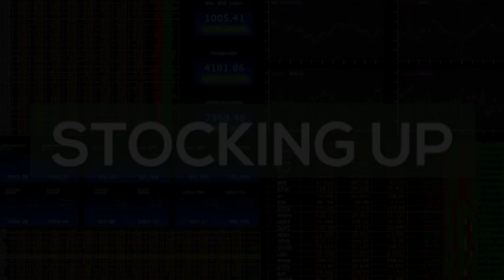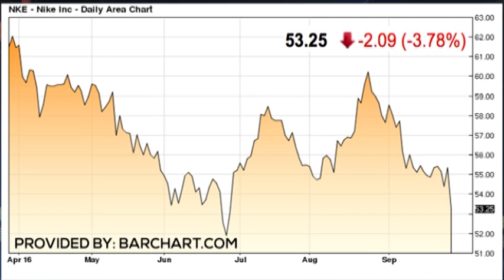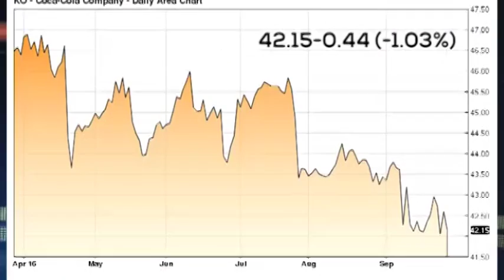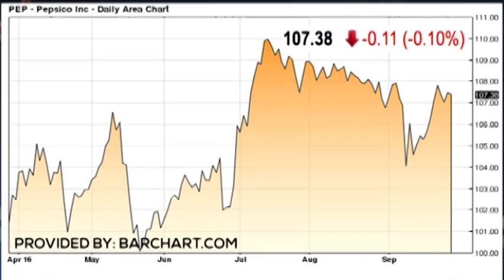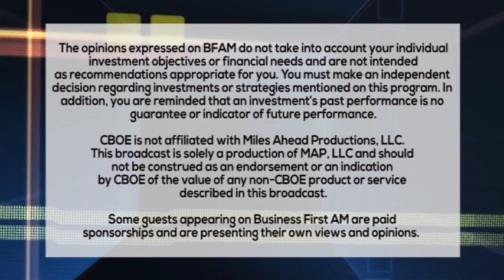STOCKING UP 9 29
Find out if you should buy Costco $COST in bulk with Trader Tom White.